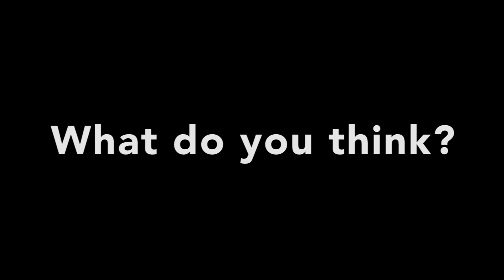TM 2 Truths & a Lie with Lacy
Want to play 2 Trust & a Lie with us? Sure, you do!